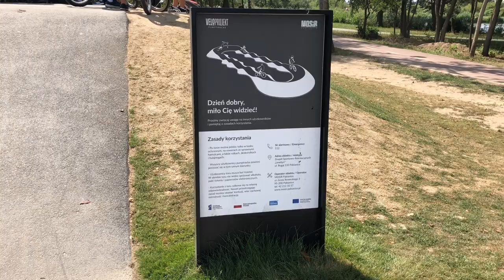Pierwsze sztuczki na pump tracku w Pabianicach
95-200 PABIANICE
Zapraszamy 😁